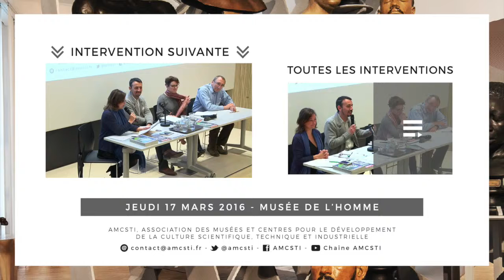Plénière - Philippe Lazar - Rencontre professionnelle "science, culture, croyance"SciCC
Philippe Lazar, directeur de la revue Diasporiques/Cultures en mouvement est intervenu à la rencontre professionnelle "Science, culture, croyance, comment en parler ?" le jeudi 17 mars 2016 au musée de l'Homme.